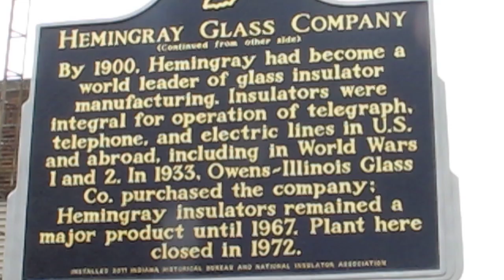HEMINGRAY GLASS CO MUNCIE, IN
This is a short clip of the unveiling of the historical marker for the Hemingray Glass Company in Muncie, IN held on Sept. Hemingray made many glass items and their telephone/telegraph insulators are highly collectible by many.